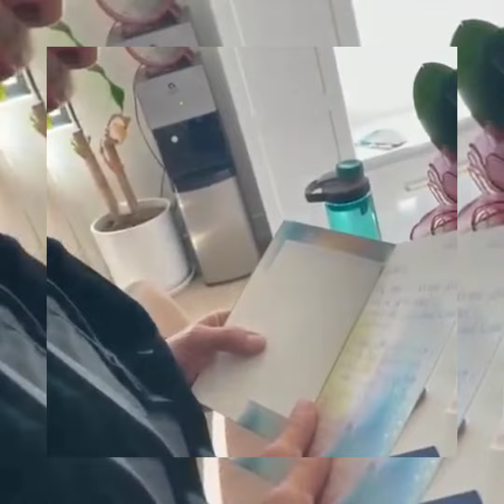Diego Verdaguer llorando por un mensaje muy emotivo 😭